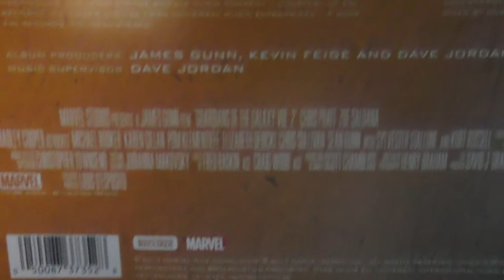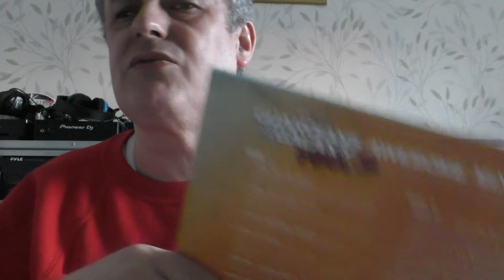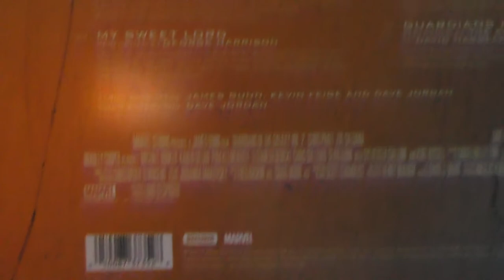DISQUE VINYLE Cinéma marvel